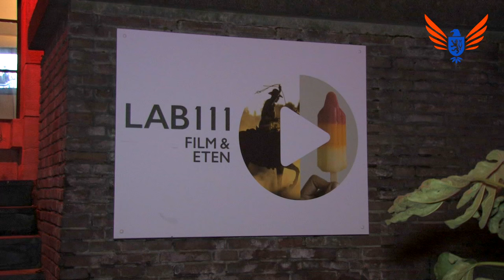Roger Ross Williams, Kitty Balker & Jerry Afriyie interview after RTL Late Night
The Roberson Report
AV Medea 2015©